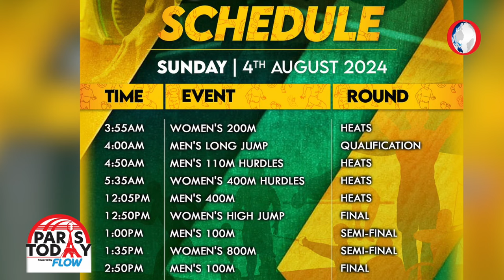PARIS TODAY PODCAST - Episode 5 - Powered by FLOW